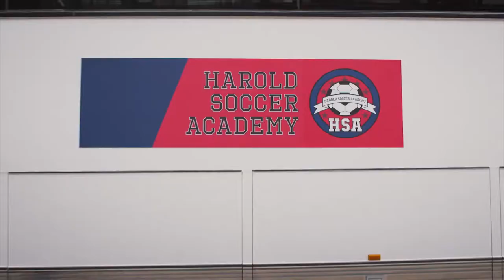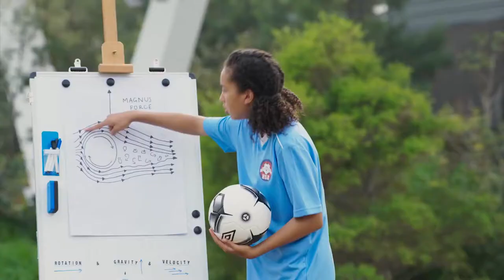HD Trailer - BACK OF THE NET 2019 - Umbrella Entertainment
BACK OF THE NET 2019 HD trailer is released. Watch now!